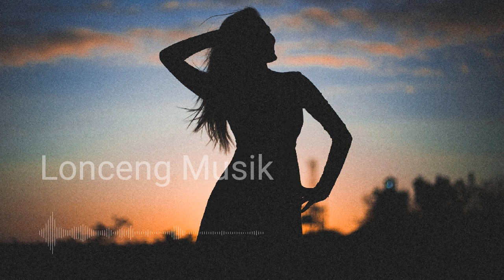A Breathe Of Fresh Air - Artificial. Music From Audio Library || Lonceng Musik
Bantu kita agar lebih bersemangat untuk memudahkan kalian para konten kreator dalam mencari backsound musik untuk video youtube kalian. 🙏

🎵 Track Info:

Title: A Breath of Fresh Air
Artist: Artificial.Music
Genre: Hip Hop & Rap
Mood: Bright